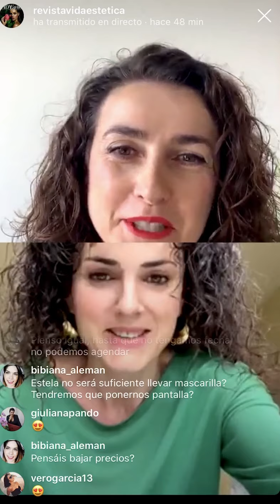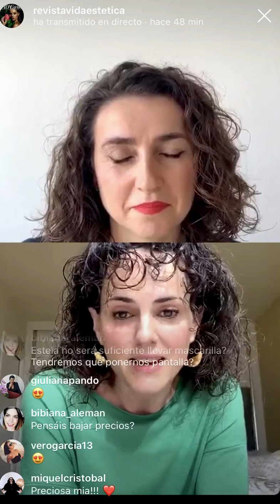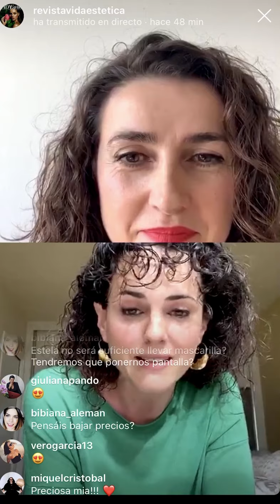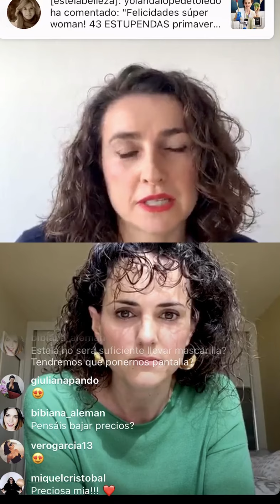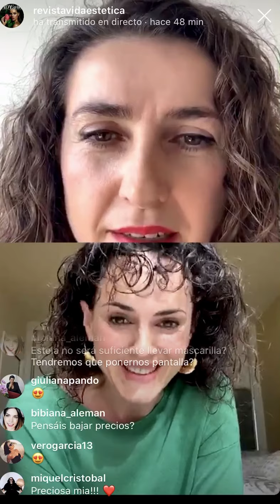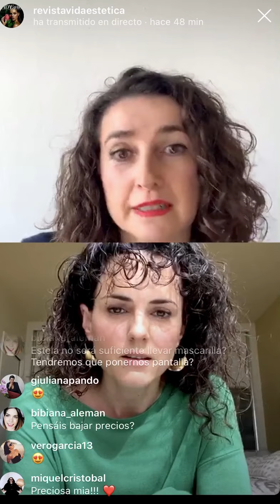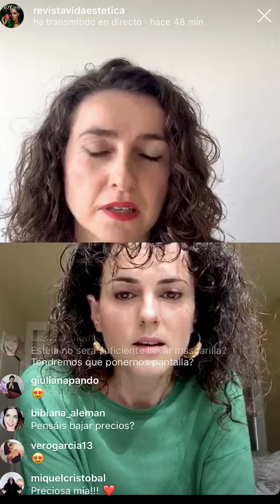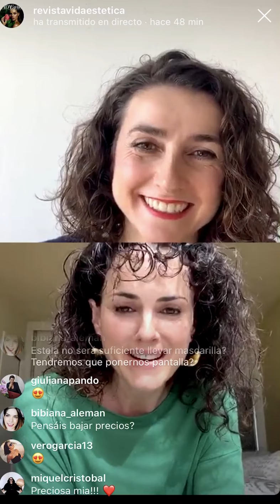Directo con Revista Vida Estética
El pasado día 14 me estrené en un directo de instagram, de esos que últimamente invaden las redes. ¡Ya estaba tardando 😅😂!. Quiero dar las gracias a @strcanadas editora de @revistavidaestetica por contar conmigo, por darme el empujón, por el cariño y por  hacerlo tan fácil 😍.
Hablamos de la situación actual, de cómo estoy gestionando el centro desde casa, y preparando la ansiada vuelta.
¿Os gustan los directos? Contadme 🙏🏻